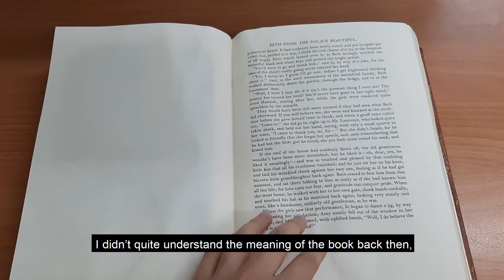Self-Introduction Video (1st-Year Project) - Indonesian Student in Feng Chia University, Taiwan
(Update 2021)

This was a video I made back in 2020, for my First Year English self-introduction video contest in Feng Chia University, which I am thankful to have won. Before, this video was unlisted, but coming back to watch it after a year, I think I should publicize it because there's just so many tiny stories to share and this video might also help someone in the future.

I've been thinking about making a vlog for my days here in Taiwan, as an Indonesian student studying architecture and traveling in her spare time. Maybe, just maybe with a little push, I would grow this channel further, if anyone finds it useful.

In the meantime, if you want to know more about me, you can check out my blog in the links below, or you can follow my on Instagram and ask me questions or ideas about what to post in this channel. Again, thank you, and I hope you have a wonderful day ahead!